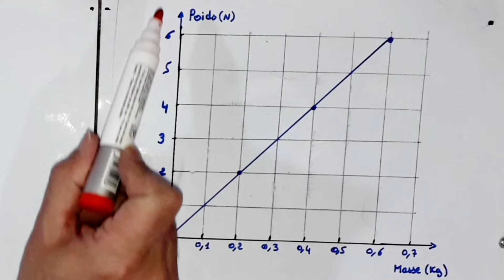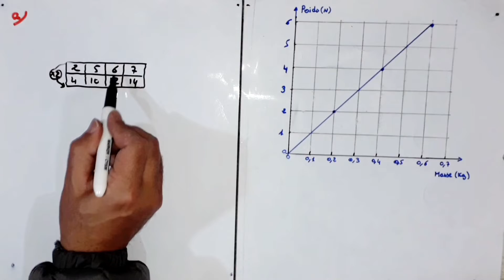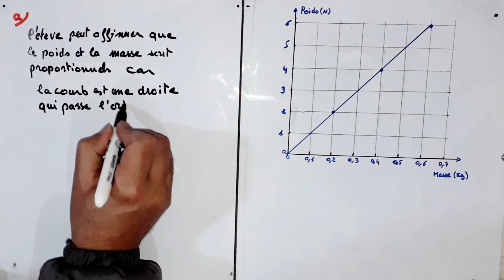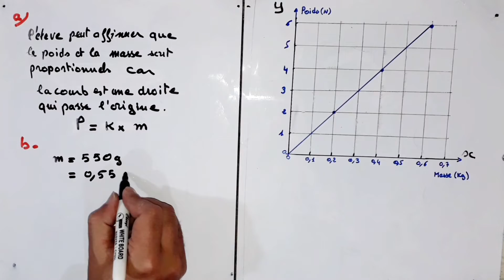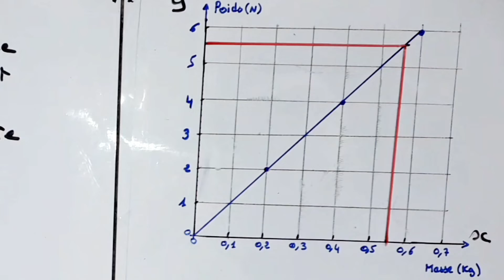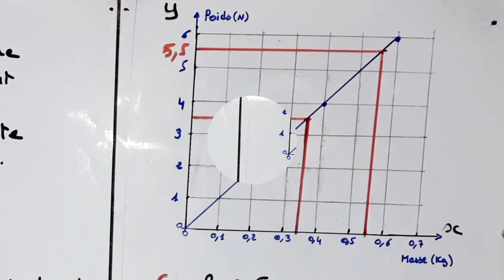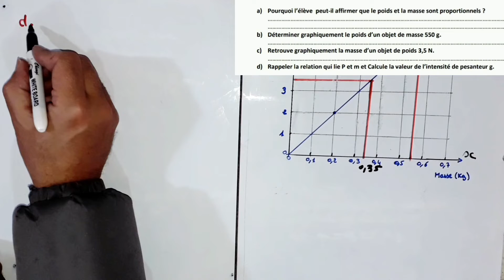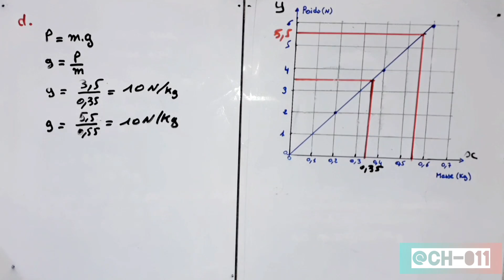3 apic ,correction extrait du contrôle 2 semestre 2 physique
contrôle 2 semestre
poids et masse